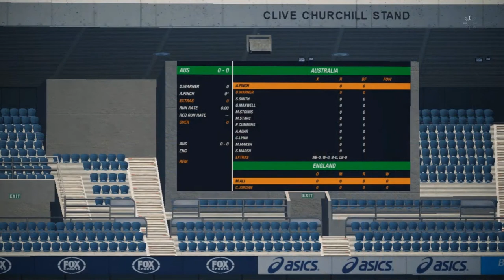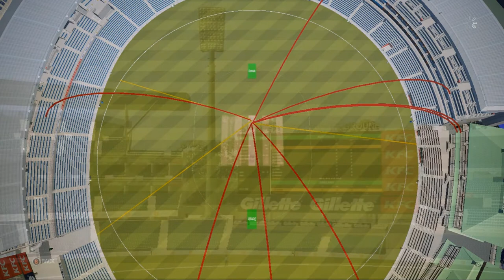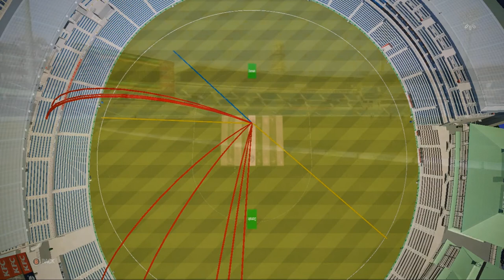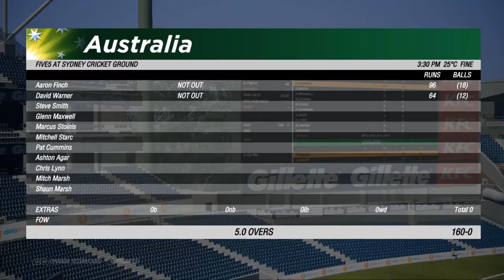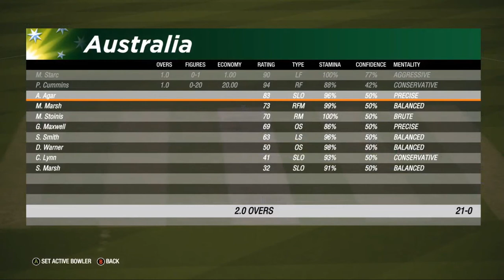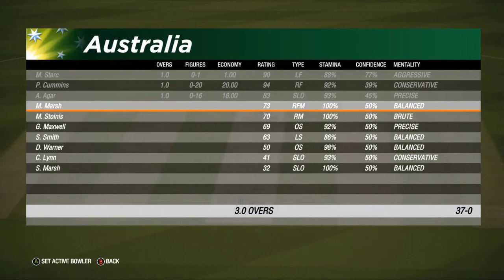Australia vs England Cricket 2020 Over Five